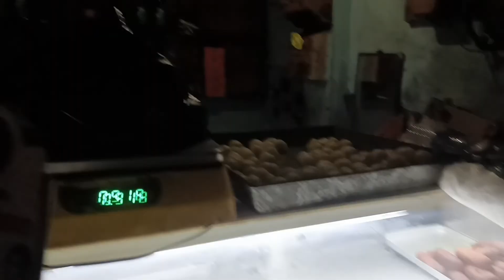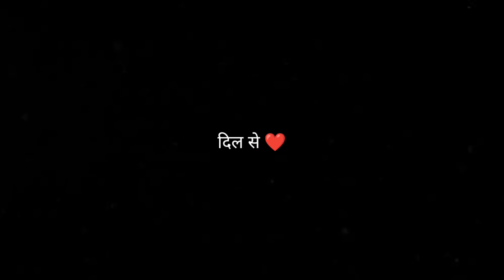Jalebi Ke Maze Aur || Jalebi Bai | AJ54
@Indian Vlogger 11

Chota sa ladka ka Mehnat Apne bade bade sapne ko Pura karne Ke liye . Follow Karlo Aaplog

Peaceout✌🏼